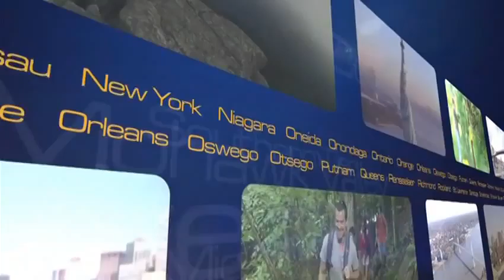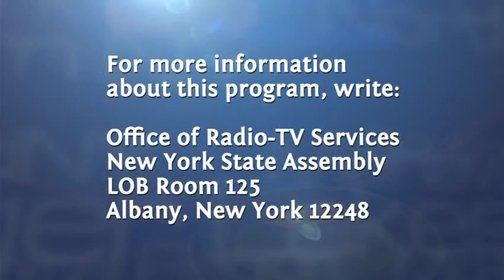Assembly Calendar Interviews Al Graf (Early March 2014)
Assemblyman Al Graf (R,C,I-Holbrook) interviewed on "Assembly Calendar" in early March 2014 on topics related to the 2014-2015 New York State Budget.